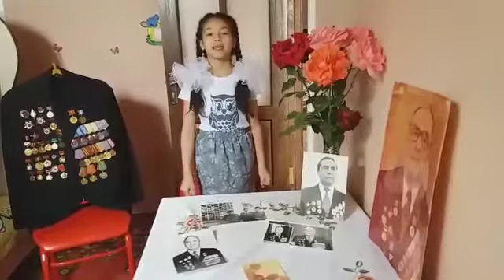Рузибаева Ясмина. 2011 г. Наманган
тренер Абдухаева Э.А.